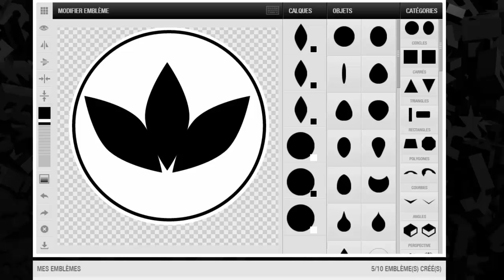GTA5 emblem (adidas) [facile]